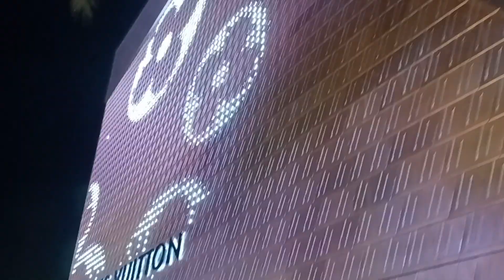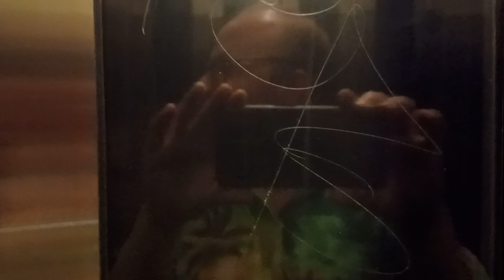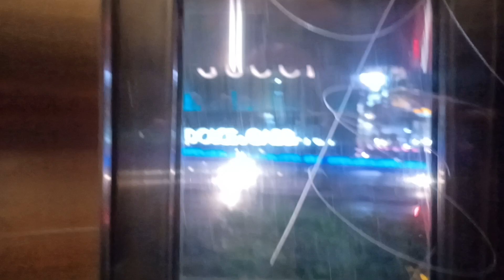Las Vegas 2023 Part 7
5/5/23 Las Vegas vacation 2023 part 7, a walk through the city video 3.